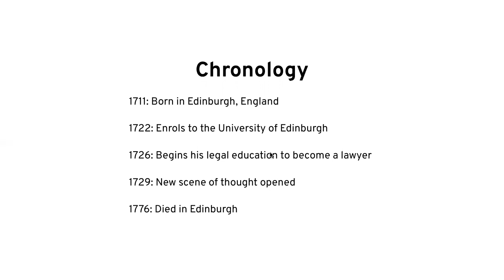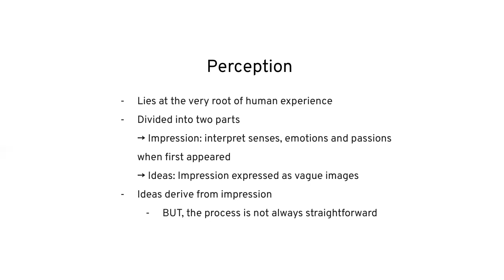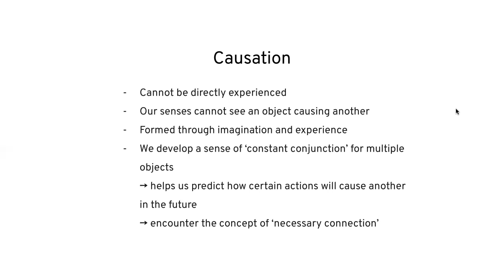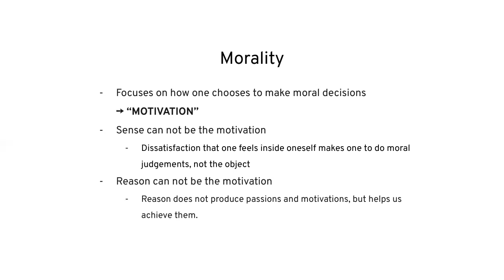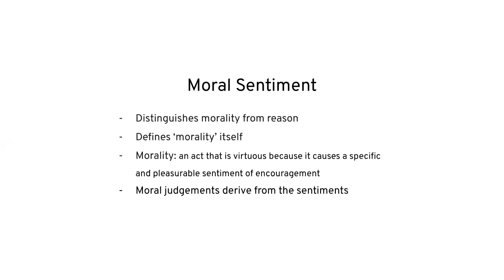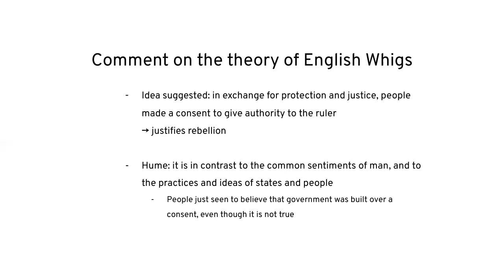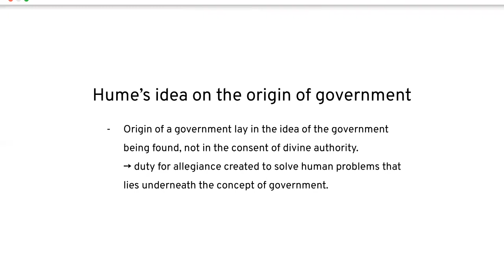[Political Philosophy] David Hume on Nation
Welcome to Eunjae's ninth video about political philosophy!
In this video, Eunjae will share her knowledge about David Hume on nation.
Eunjae is a 10th grader at Cheong Shim International Academy, South Korea.
은재는 청심국제고 에 다니는 1학년입니다.